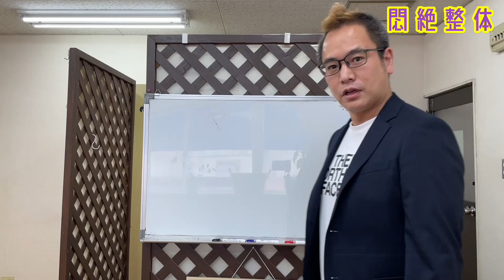悶絶整体。ふとももの疲れが原因のひざ痛を解消するために絶叫するほど強い悶絶整体で叫んでいる extreme shiatsu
悶絶整体。今回は膝痛みの原因を探し出して
原因を取り除き、元の状態に戻そうと
しっかりと施術をしている動画になります。

新着順

specialThanks
Taro Mac .
Justin Yoshida.